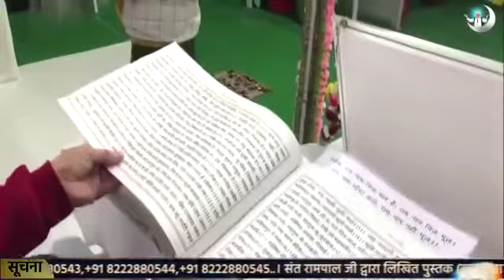दर्शन सतगुरू देव जी